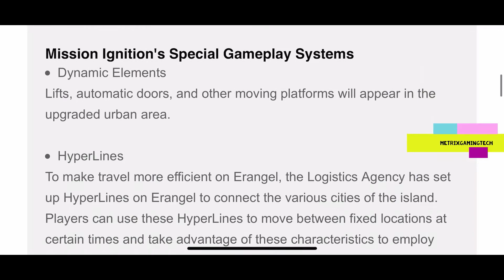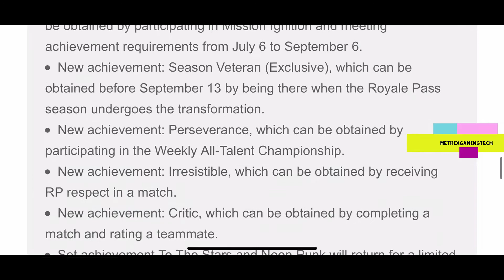7 Ace budget Metrix's Profile PUBGMOBILE Season 20 Ace Conqueror Erangel (HD Video & Audio)